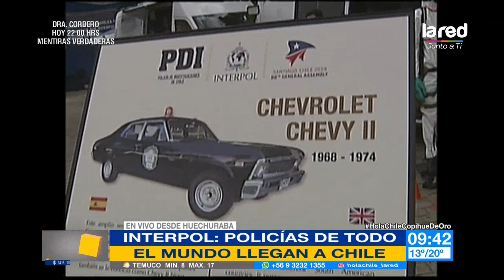Interpol: Policías de todo el mundo llegan a Chile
Desde Huechuraba, Ignacio Oliva nos contactó con el comisario Ricardo Villegas, quien nos entregó todos los antecedentes de este encuentro que reúne a las policías del mundo, donde abordarán temas como el cibercrimen o trata de personas.